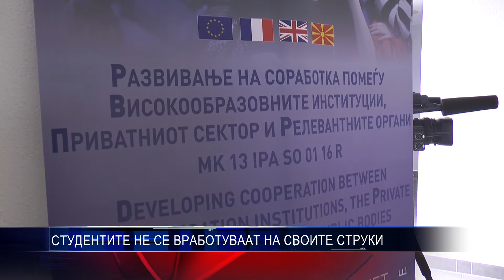СТУДЕНТИТЕ НЕ СЕ ВРАБОТУВААТ НА СВОИТЕ СТРУКИ 08 02 2017